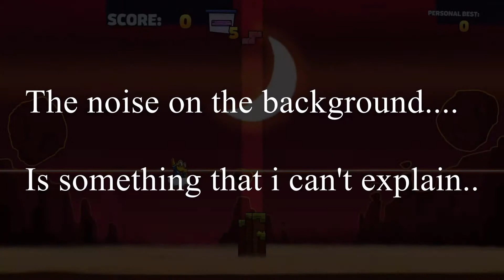Let's beat the records | Tricky Towers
Are we able to beat our own record of 75 points in our last video?! Well... Watch this and see if we can yes or no! :)